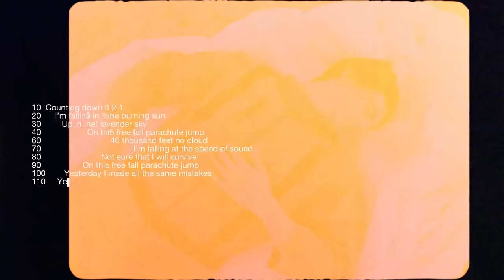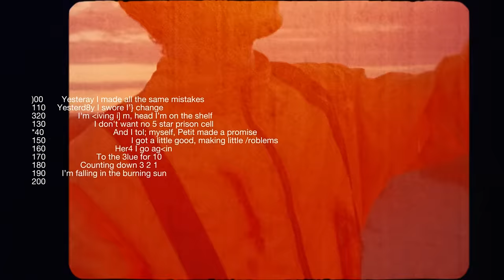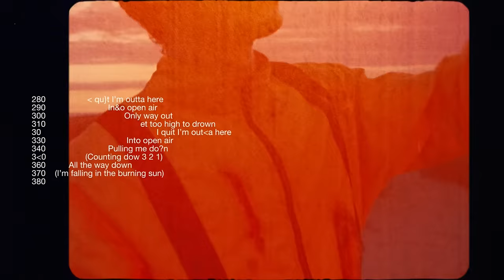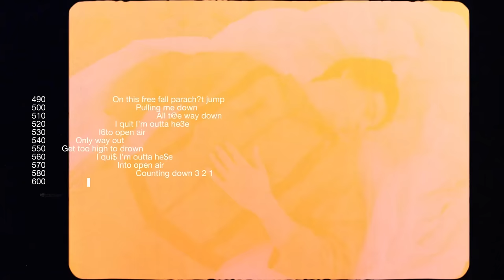Petit Biscuit - Parachute (Lyrics)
The official lyric video for “Parachute” from Petit Biscuit’s album ‘Parachute’, out now.

I put “Parachute” as the first song on the tracklist, to give you context, as it’s simply telling all about the story of the album. In “Parachute” I’ve written about the pressure that I got during the world tour and generally how I felt from 2018 to 2020.

Counting down 3 2 1
I’m falling in the burning sun
Up in that lavender sky
On this free fall parachute jump
40 thousand feet no cloud
I’m falling at the speed of sound
Not sure that I will survive

Yesterday I made all the same mistakes
Yesterday I swore I’d change
I'm living in my head I’m on the shelf
I don't want no 5 star prison cell
And I told myself, Petit made a promise
I got a little good, making little problems
Here I go again
To the blue for 10

40 thousand feet no cloud

Pulling me down
All the way down
I quit I’m outta here
Into open air
Only way out
Get too high to drown
Into open air

Pulling me down
Only way out
Into open air

40 thousand feet no cloud

Pulling me down
Into open air
Only way out
Into open air

40 thousand feet no cloud